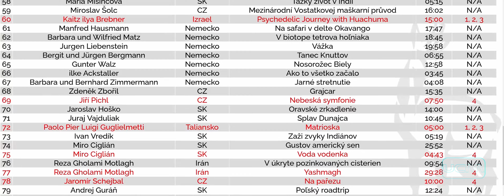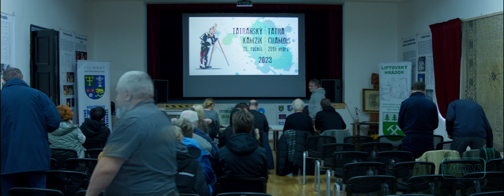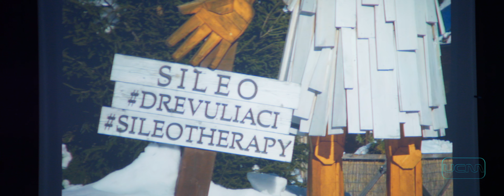Preisverleihung auf Internationalem Filmfest "Tatranský Kamzík" Liptovsky Jan (slovensky titulkami!)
Unsere filmischen Aktivitäten in der Slowakei blieben auf Dauer nicht unbeachtet und so erhielten wir eine Einladung, uns am Internationalen Filmfestival „Tatranský Kamzík“ zu beteiligen und eine unserer Arbeiten in den Wettbewerb einzubringen.

Das war für uns natürlich eine große Ehre und so reichten wir unsere Produktion „Pol’ana“ ein.

Das Filmfestival steht unter der Schirmherrschaft der UNICA, der 1937 gegründeten Union Internationale du Cinéma.

Sage und schreibe 91 Filme aus 22 Ländern gingen in die Vorauswahl, unter anderem aus Amerika, Frankreich, Großbritannien, Deutschland, der Schweiz, Slowakei, Tschechei, Norwegen und so weiter.

Von diesen schafften es 50 Filme, aufgeteilt in 4 verschiedenen Kategorien, in den Endausscheid und wurden vor Jury und Publikum präsentiert.

Wir mit dabei und so machten wir uns auf den Weg in die Slowakei nach Liptovsky Jan.
Naše filmové aktivity na Slovensku nezostali bez povšimnutia a boli sme pozvaní na Medzinárodný filmový festival Tatranský Kamzík, kde sme do súťaže prihlásili jedno z našich diel.

Bola to pre nás samozrejme veľká česť, a tak sme prihlásili našu inscenáciu "Pol'ana".

Záštitu nad filmovým festivalom prevzala Medzinárodná filmová únia UNICA, ktorá bola založená v roku 1937.

Do užšieho výberu sa dostalo 91 filmov z 22 krajín vrátane Ameriky, Francúzska, Veľkej Británie, Nemecka, Švajčiarska, Slovenska, Českej republiky, Nórska atď.

Z nich sa do finále dostalo 50 filmov rozdelených do 4 rôznych kategórií, ktoré boli predstavené porote a divákom.

Sme na palube, a tak sa vydávame na cestu do Liptovského Jána na Slovensku.